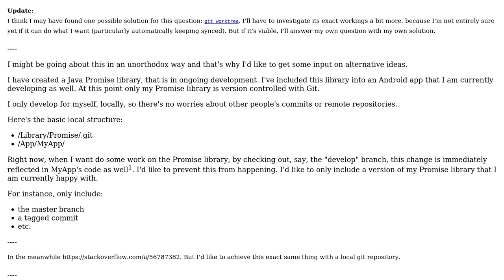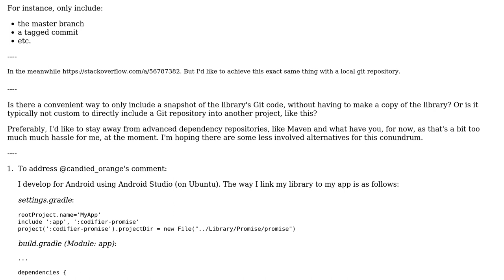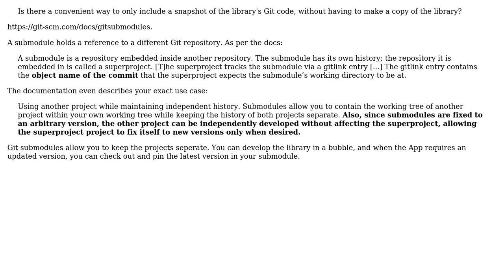Is there a convenient way to include only a particular snapshot of a git repository inside...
Software Engineering: Is there a convenient way to include only a particular snapshot of a git repository inside another project?

With thanks & praise to God, and with thanks to the many people who have made this project possible! You are responsible for your own actions.